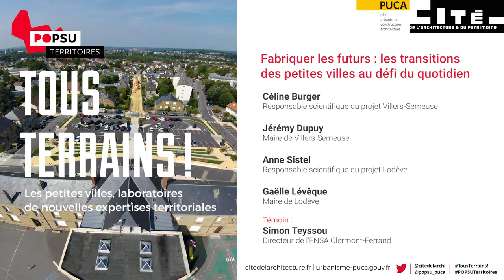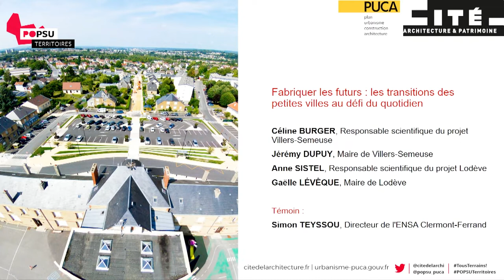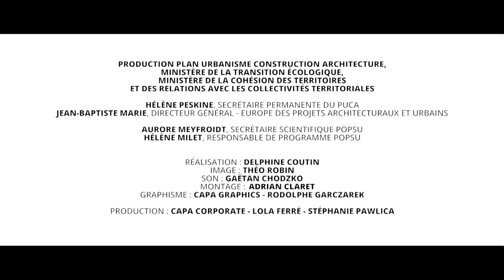Fabriquer les futurs : les transitions des petites villes au défi du quotidien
Projection du film « Villers Semeuse : vers des mobilités
décarbonées ? »

Intervenants :
Céline Burger, Responsable scientifique du projet Villers-Semeuse
Jérémy Dupuy, Maire de Villers-Semeuse
Anne Sistel, Responsable scientifique du projet Lodève
Gaëlle Lévêque, Maire de Lodève

Témoin :
Simon Teyssou, Architecte, Directeur de l'ENSA Clermont-Ferrand

Forum national POPSU Territoires